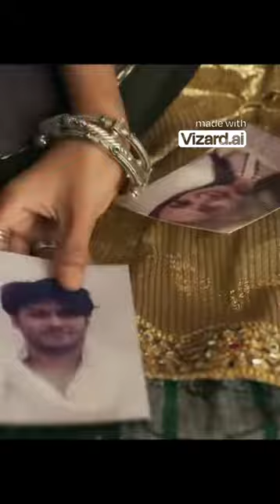DUKAAN | Official Trailer , Siddharth - Garima, Monika P, Sikander K, A Jhunjhunwala, S K Ahluwalia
2024a jhunjhunwaladukaan hindi moviedukaan hindi movie trailerdukaan movie trailerdukaan official trailerdukaan trailerfriends kitchen pjkfull hindi moviegeetika tyagihimani shivpurimonali thakurmonika panwarmusic garagemusic garage new videonew hindi movienew movienew movie trailers k ahluwaliasandeep reddy vangasiddharth-garimasikandar khersoham majumdarteaserwavebandwaveband productions